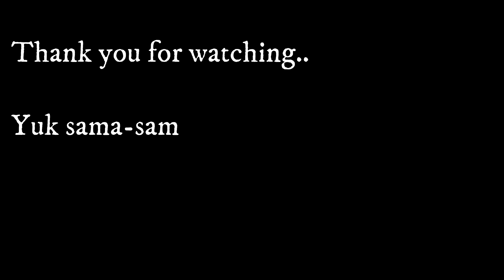SUNGAI CILIWUNG SEGMEN JL KRAPU | NATURALISASI SUNGAI?!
Halo semua..
Video kali ini tentang Sungai Ciliwung segmen jl. Krapu, tepatnya di kawasan Jakarta Utara.
Daerah ini tidak jauh dari Pelabuhan Sunda Kelapa, dan di sekitar daerah ini banyak sisi2 historical Kota Jakarta.
Apa saja ya kira2, Tonton Videonya sampai habis yaa.. Semoga bermanfaat..